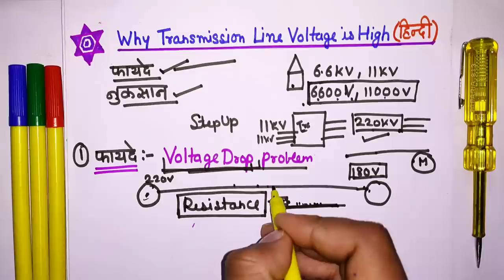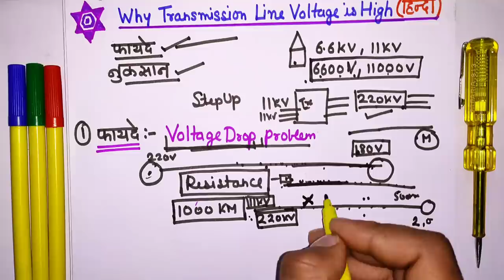Why High Voltage use in Transmission Line - Electrical Question Answer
Why Electrical Transmission line Voltage is Very High hindi - why do power line use high voltage - ELECTRICAL INTERVIEW QUESTION - Electrical Dost

Dosto Aaj Ki Is Video Me Maine Aapko maine aapko electrical Transmission mai voltage ko jyada karne kyu send kiya jata hai btane ki kosis ki Hai Or Kuch Electrical tips jaise what is Voltage drop in high voltage Transmission Hindi,  Electrical corona effect in Hindi, what is resistance in hindi, electrical engineering important facts, electrical interview, industries work and Electrical interview questions answers Share Kiya Hai Umeed Hai Aapko Ye Video Bahut Pasnd Aayegi (hindi)

इंजीनियरिंग से जुडी पोस्ट हिन्दी मे पढ़ने के लिए हमारी वेबसाइट  इंजीनियरिंग दोस्त (Engineering Dost)  को गूगल पर सर्च करे

Queries Solved:
1) why transmission line voltage is high
2) Transmission line Voltage explained
3) what is corona effect in hindi
4) Electrical Engineering (Industrial works)
5) how wire and tower cost sav3 in Transmission line
6) electrical formula hindi
7) advantage of high Voltage
8) power lines voltage drop hindi
9) all about electrical study
10) Electrical Interviews Questions Answer